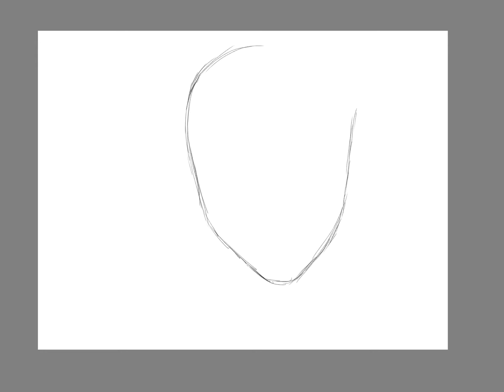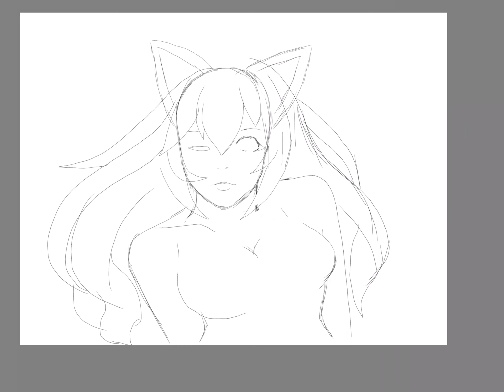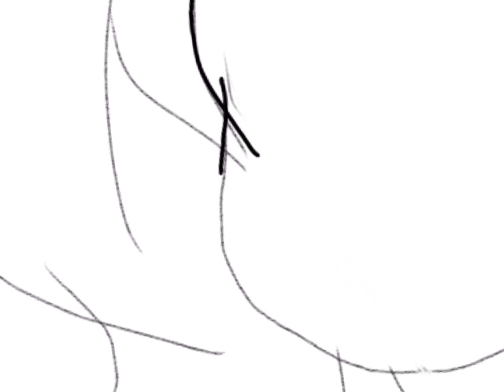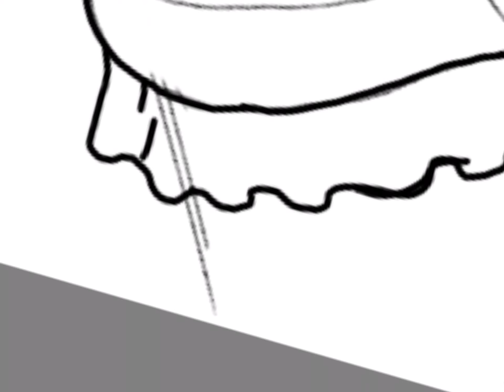Kawaii-Chan Speedpaint by Chocolate Kisses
The character doesn’t belong to me, belongs to aphmau but the drawing and video is, hope y’all like it ☺️